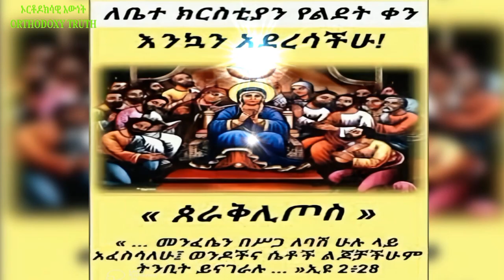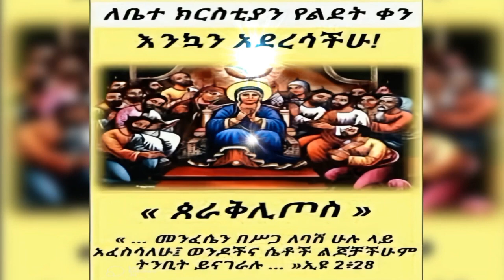በዓለ ጰራቅሊጦስ(Beale Peraklitos)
በዓለ ጰራቅሊጦስ የቤተክርስቲያን የልደት ቀን